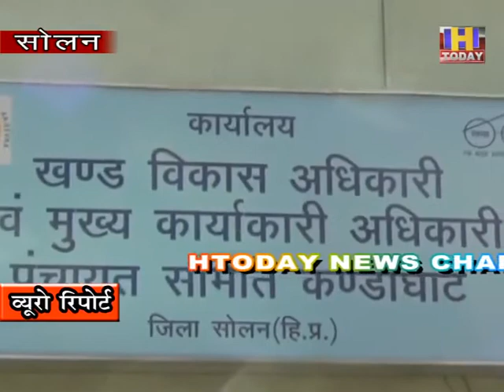10 feb 7 कंडाघाट बीडीसी में भाजपा का अध्यक्ष और कांग्रेस को उपाध्यक्ष पद से करना पड़ा संतोष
कंडाघाट में  बीडीसी  अध्यक्ष और उपाध्यक्ष का चुनाव किया जाना था | जिसमे कांग्रेस शुरुआत में 15 सदस्यों में से 8 सदस्यों के साथ बीडीओ कार्यालय में पहुंची और पूरी आश्वस्त थी कि अध्यक्ष पद पर कांग्रेस का सदस्य ही काबिज होगा | भाजपा के नेता भी मान चुके थे कि कांग्रेस की ही बीडीसी बनेगी लेकिन बाद में  ऐसी बाजी पलटी कांग्रेस को झटका लगा क्योंकि  परिणाम आने के बाद पता चला कि भाजपा ने बीडीसी  कंडाघाट पर कब्जा कर लिया है | जिसमे  भाजपा समर्थित विजय ठाकुर को अध्यक्ष निर्वाचित किया गया और आज़ाद उम्मीदवार हेमा देवी को उप प्रधान निर्वाचित किया गया |